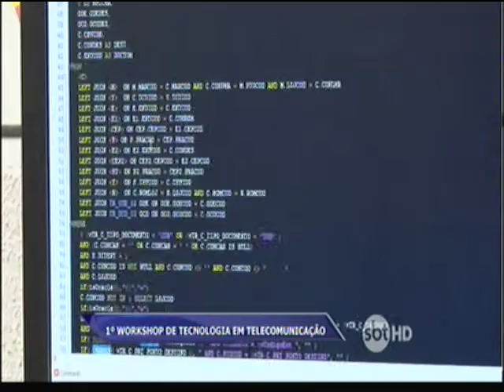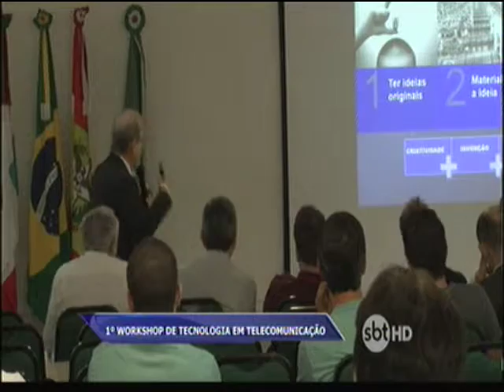1º Workshop de tecnologia em telecomunicação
05/08/2015 - SBT SC - SBT News - O 1º Workshop de tecnologia em telecomunicação, realizado em Jaraguá do Sul, mostra como a tecnologia pode ajudar as empresas. Célio Bayer, vice-presidente da FIESC, fala sobre a importância do evento.